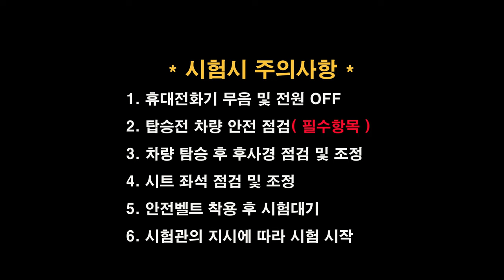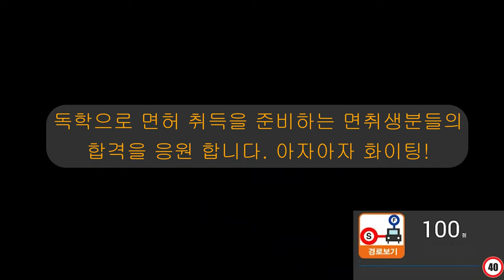청주면허시험장 도로주행 D코스💗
청주운전면허시험장 도로주행 D코스 입니다.